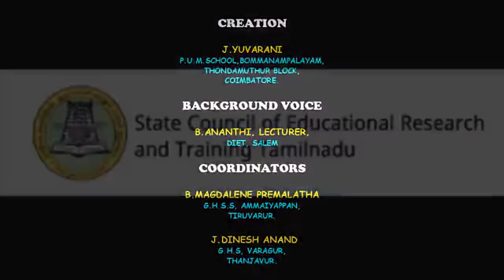Term 1 STD 2 EVS english medium hill